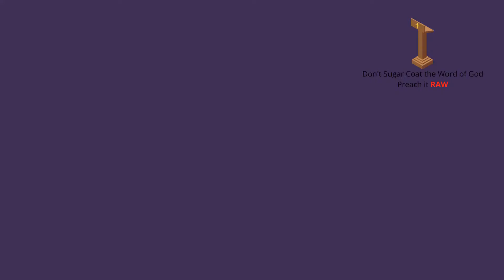Assurance of Salvation(OSAS)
The assurance of Salvation is the guarantee that we have now which lasts forever.
Many people who do not possess the assurance of salvation are constantly living in fear, and they always doubt their eternity.

Assurance of salvation is found in Christ himself because of his promise in the Bible.

Links